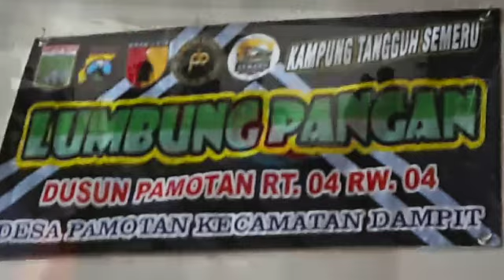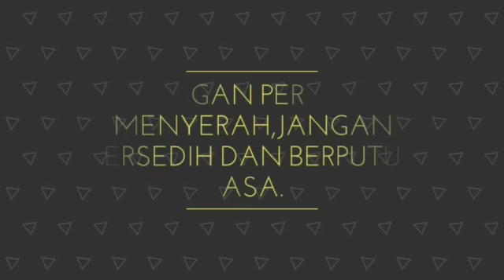GEMPA BUMI MALANG RAYA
Bencana terjadi di mana pun tanpa terduga inilah potret dampak bencana gempa bumi yang terjadi di Malang dan telah dibantu RESCUE 020 Yayasan KNDJH MALANG semoga amal ibadah relawan yang membantu dibalas dengan rejeki barokah dan umur panjang barokah juga tetep diberi kenikmatan sehat